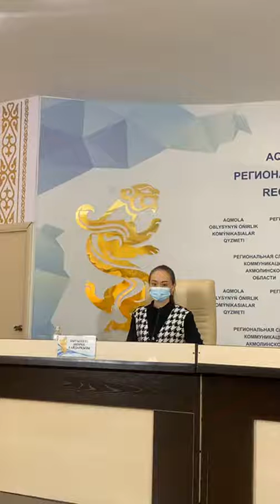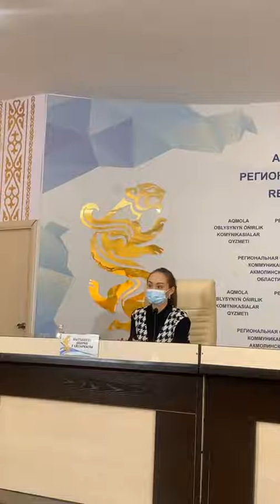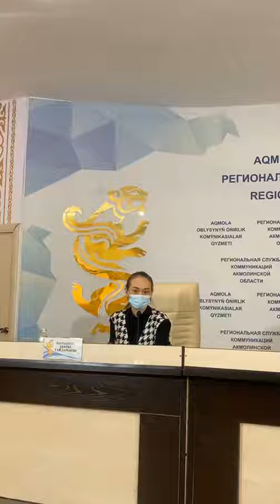Брифинг А.Мусиной о ситуации по КВИ на сегодня.